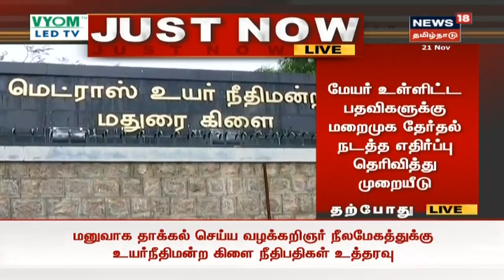Breaking News : மேயர் உள்ளிட்ட பதவிகளுக்கு மறைமுக தேர்தல் நடத்த எதிர்ப்பு தெரிவித்து முறையீடு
Breaking News : மேயர் உள்ளிட்ட பதவிகளுக்கு மறைமுக தேர்தல் நடத்த எதிர்ப்பு தெரிவித்து முறையீடு | சென்னை உயர்நீதிமன்ற மதுரைக்கிளையில் வழக்கறிஞர் நீலமேகம் என்பவர் முறையீடு